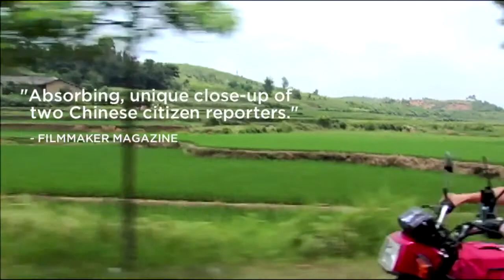High Tech Low Life Official Trailer #1